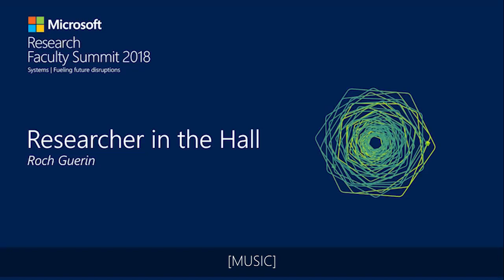Researcher in the Hall: Roch Guerin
Roch Guerin, Department of Computer Science & Engineering, Washington University in Saint Louis attended the Microsoft Research Faculty Summit 2018. We caught him in the hall and he discusses research on analytical and system components.